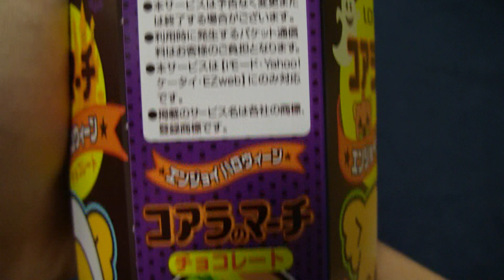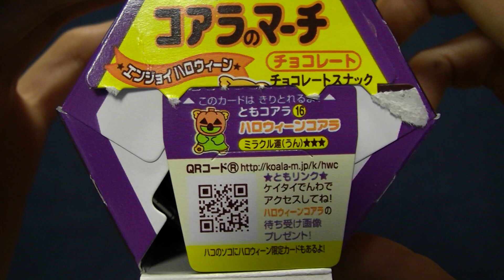エンジョイハロウィーン コアラのマーチ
ロッテのエンジョイハロウィーン コアラのマーチ。この時期になるとハロウィーン関連の商品が多く出回ります。ちなみに、ハロウィンなのかハロウィーンなのか・・・。